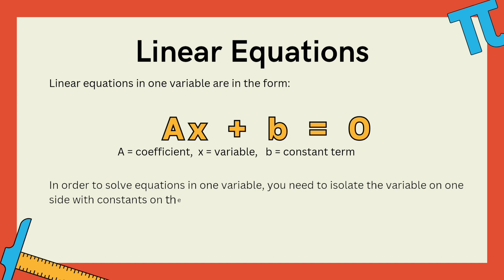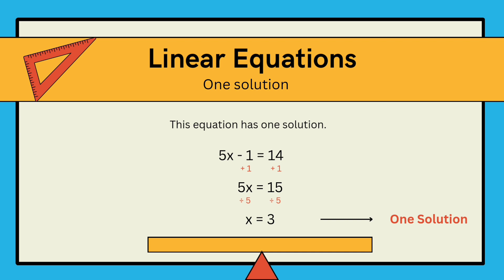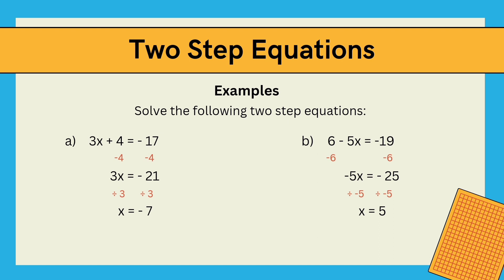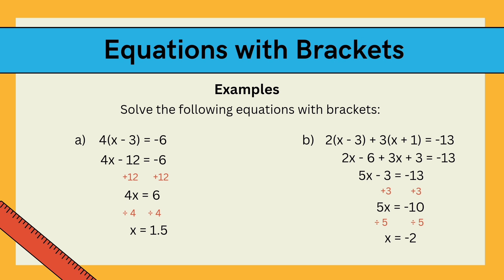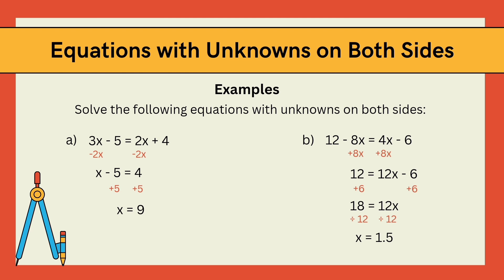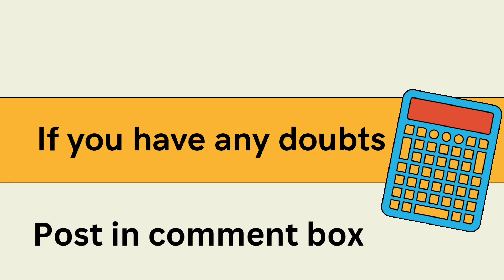shall we learn linear equations now